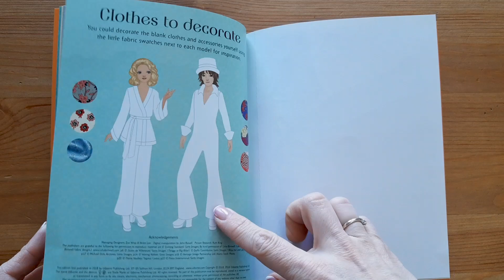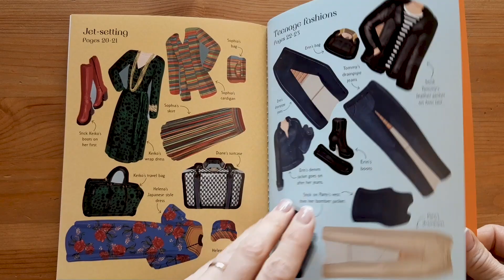1970s fashion sticker book - Usborne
Travel back to the 1970s, when hair grew bigger and heels got higher, with this colourful sticker book. There are clothes from throughout the decade – from flares and maxi dresses, to outfits designed to sparkle under disco lights. Informative notes, photographs, sketches and links to video clips help explain each 'look' and add historical context.